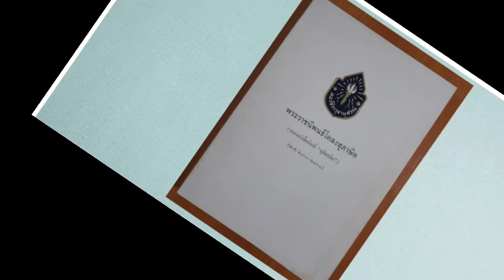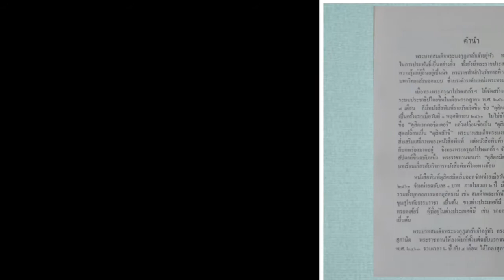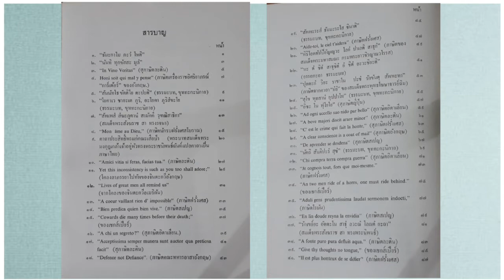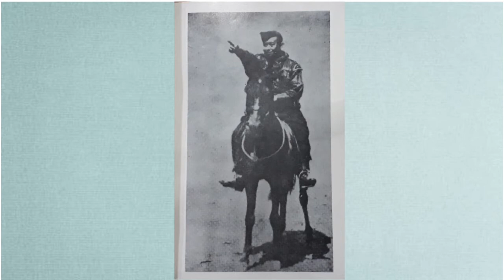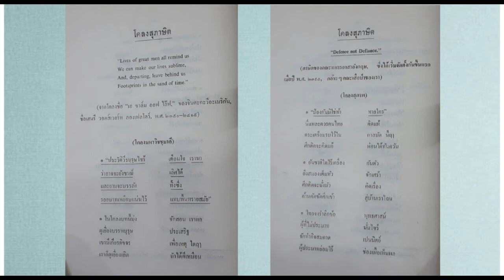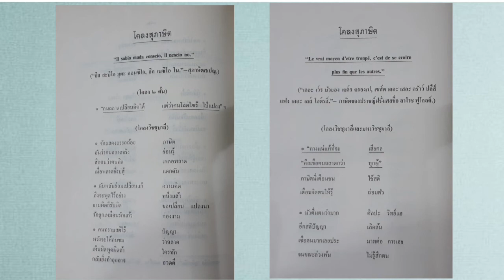พระราชนิพนธ์โคลงสุภาษิต รัชกาลที่ 6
พระบาทสมเด็จพระมงกุฎเกล้าเจ้าอยู่หัว พระราชนิพนธ์โคลงสุภาษิต พระราชทานแก่หนังสือพิมพ์ดุสิตสมิต ระหว่าง พ.ศ.2461-2463 หนังสือเล่มนี้ได้รวบรวมงานของพระองค์ซึ่งมีความงดงามด้านวรรณศิลป์เป็นอย่างยิ่ง และยังมีเนื้อหาที่สร้างสรรค์จินตนาการตลอดจนได้ความซาบซึ้งใจในเรื่องราวของบทประพันธ์ พระราชสมัญญานาม "พระมหาธีรราชเจ้า" นั้นคู่ควรกับพระองค์อย่างแท้จริง